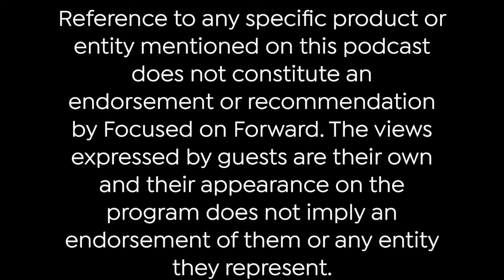Kids Need Fathers, Not Visitors ft. Darell Singleterry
We speak with Darell about his daughter. His young daughter is clearly the apple of his eye. We also speak about the custody dispute between his daughters mother and himself. He talks about the challenges of being a single parent and how he is working to make a better future for him and his daughter as well.